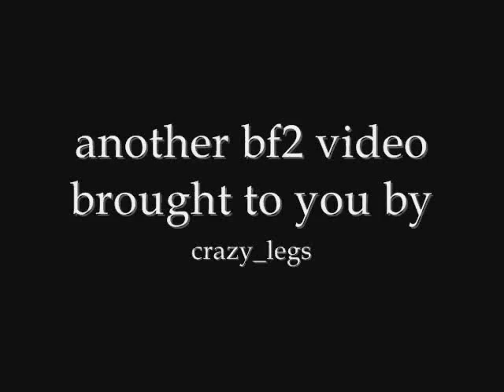bf2 - infantry frag video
hey there, decided to throw a quick video of me playing karkand as a medic in bf2. Please check my other videos to! look forward to hearing some feedback!